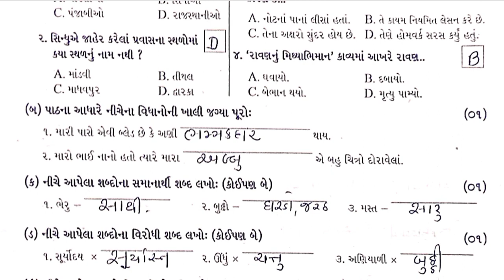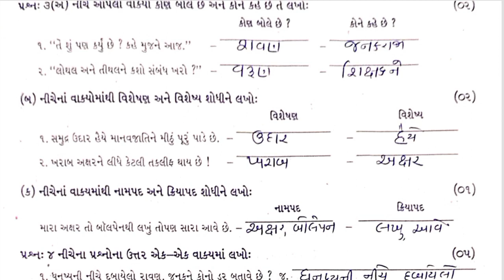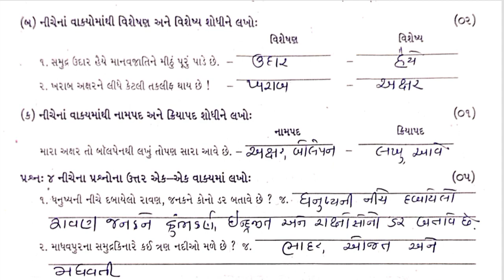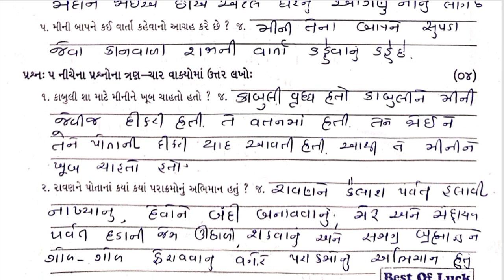Gujarati Test Pepar Solution 6